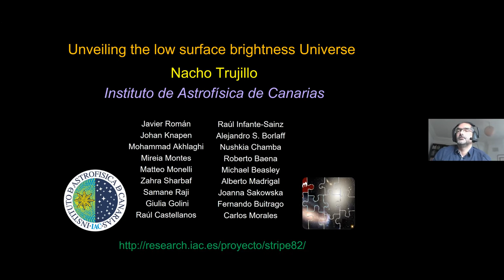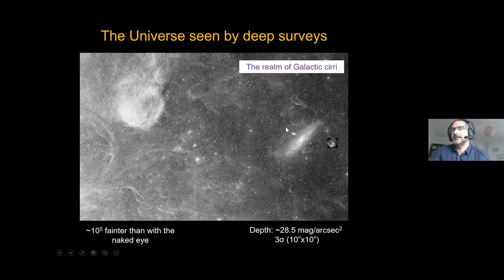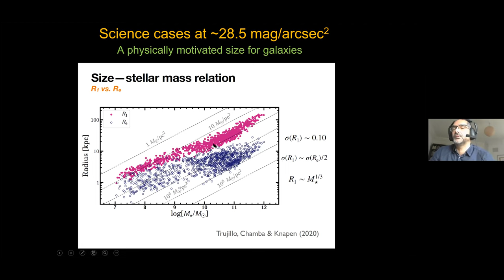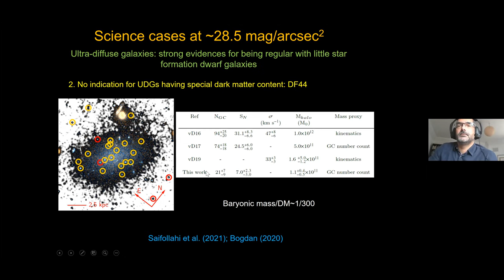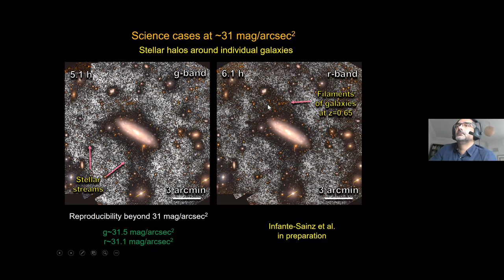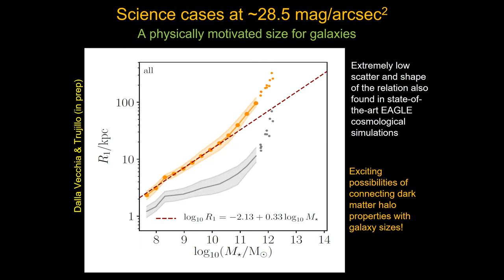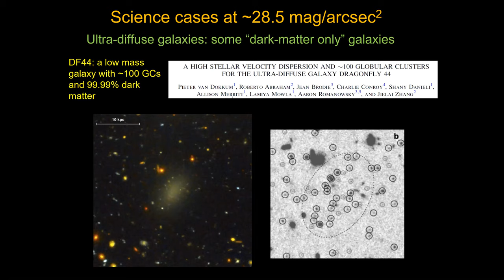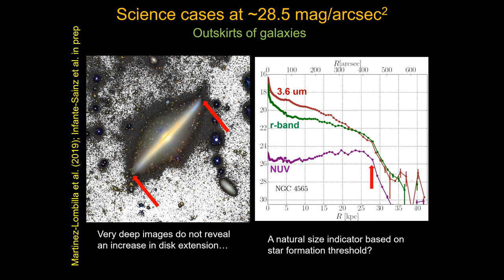Dr. Ignacio Trujillo: Unveiling the low surface brightness Universe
Fecha: 15/04/2021
Conferenciante: Dr. Ignacio Trujillo
Filiación: Instituto de Astrofísica de Canarias, Spain

From the beginning of time, humankind has wondered what lies behind the darkness of the night sky. From the pre-telescope era to the present, our ability to see the lowest surface brightness details in the sky has improved by a factor of one million. In this talk, I describe how our vision of the sky has changed over time and how the recent developments in ultra deep imaging have speed up our capacity to discover new objects and structures in the sky.